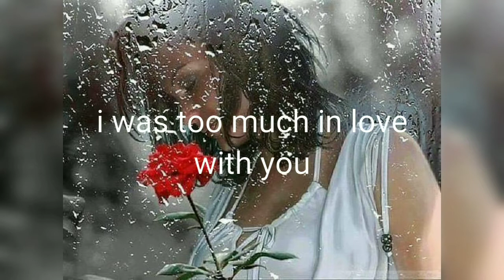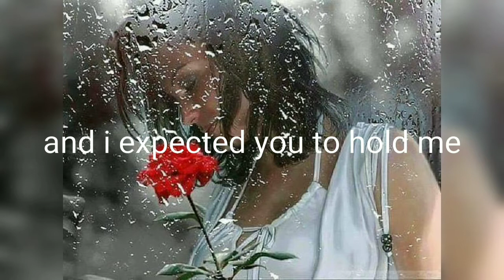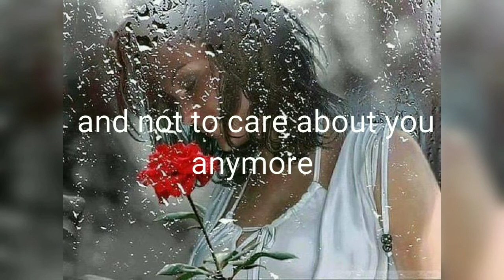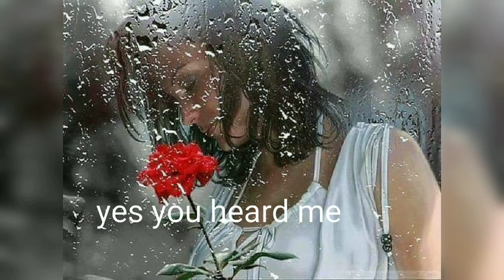no time to die (bellie eilish ) my last message to ex....